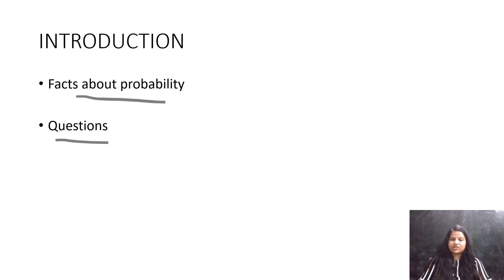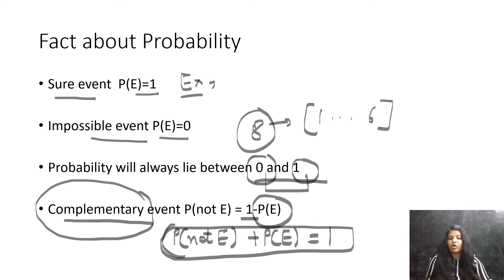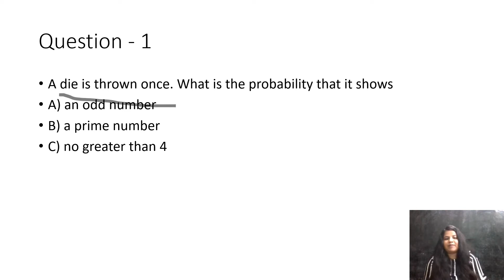PROBABILITY(PART-2)| STATISTICS AND ECONOMETRICS FOR NTA NET|MATHEMATICS FOR IGNOU M.A.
Hello everyone ,

With this video I have started a new series for statistics and econometrics for NTA NET ECONOMICS . This video lecture is a part of the series if you have not watched part - 1 please watch that link is given below .

In this video I have solved questions of probability.

BOOKS REQUIRED FOR NET PREPARATION

Link to the book for microeconomics

Link to the book for macro economics

Link to the book for statistics

Link to the book for econometrics

Link to the book for development economics

Link to the book for money and banking -

link to the book for Indian economy

Link to the book for paper 1

 On this channel I will be teaching economics for various competitive exams.